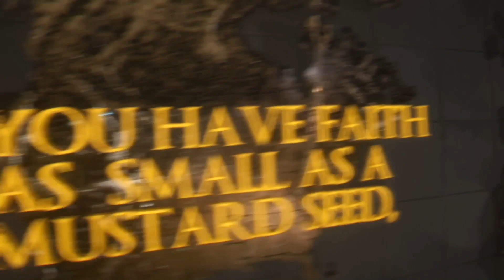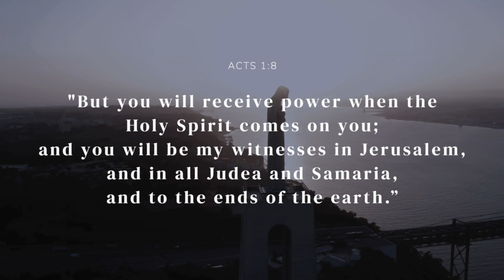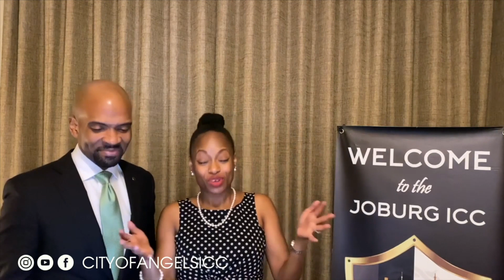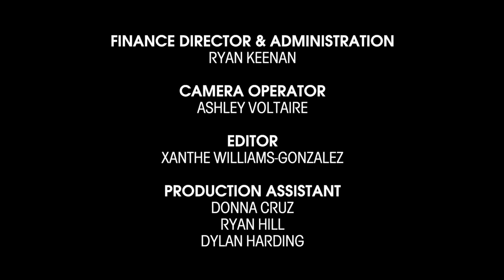General Session - 2021 Jubliee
For a Prayer Request or Bible Study, please fill out this contact form

Lead Evangelist

Women’s Ministry Leader

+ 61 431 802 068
Evangelist

Women's Ministry Leader